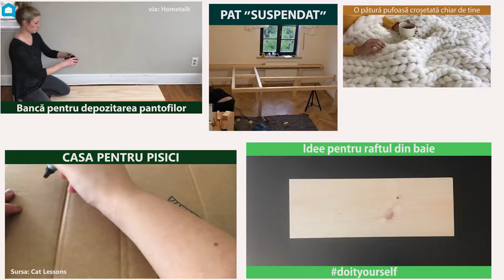Recomandările săptămânii (24 noimebrie)